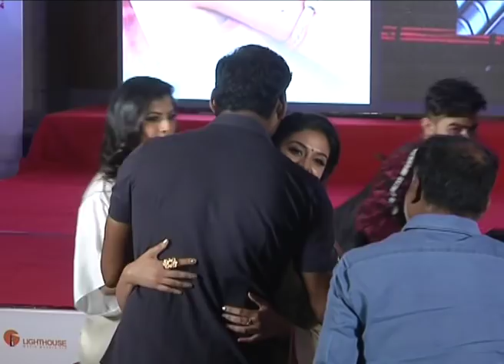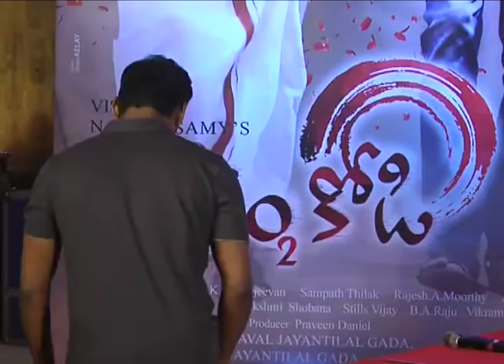Vishal Shocking Speech @ pandem kodi 2 Trailer launch || Latest Telugu Movie 2018 - Keerthy Suresh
pandem kodi 2 Trailer launch . Starring Vishal , Keerthy Suresh